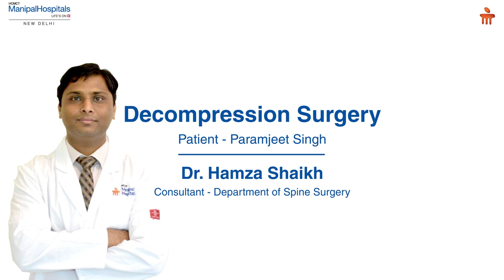Surgery for Decompressed Spine | Dr. Hamza Shaikh | Spinal Decompression Therapy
After a fall at home, Mr. Paramjeet Singh suffered from a spine injury. Upon consulting with Dr. Hamza Shaikh, Consultant - Department of Spine Surgery at Manipal Hospitals Delhi, Mr. Singh's family opted for a surgical treatment. A successful Decompression Surgery was performed by Dr. Shaikh and his team, and today, Mr. Singh is able to go about his daily routine normally, without any pain.
Watch the video to hear Karanjeet Singh, the patient's son, speak about their experience with the treatment and service offered by Manipal Hospitals Delhi.